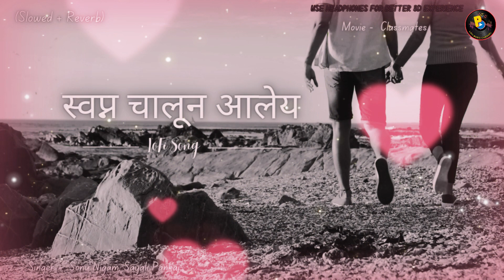Swapna Chalun Aaley ( slowed + reverb ) 💕 Marathi Romantic Song 💕 | Hits of 2024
Presenting "Swapna Chalun Aaley" Beautifully Sung By "Sonu Nigam, Sayali Pankaj".

SONG: Swapna Chalun Aaley
MOVIE: Classmates
SINGER: Sonu Nigam, Sayali Pankaj
LYRICS: Kshitij Patwardhan
MUSIC LABEL: Video Palace

Clik the Bell Icon to get notification of all of our newest releases.